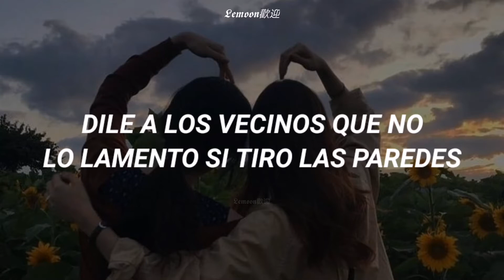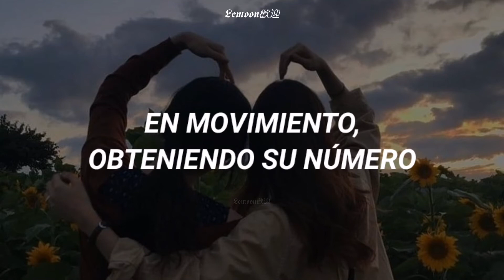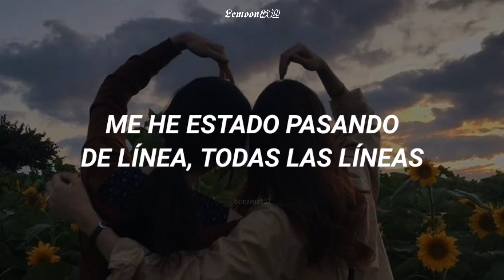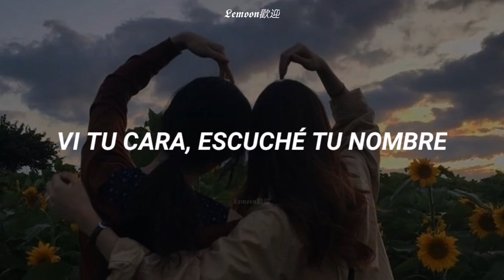Harley Kiyoko - Girls like Girls || sub. Español 🏳️‍🌈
En estos días habrá contenido De canciones que tengan que ver con LGBTQ+ 🏳️‍🌈.

Solo hasta el día 28 💓( aunque puede que suba algunas cada que quiera jajaja)

Canción Original :

Miren el video, es hermoso 🥺

🎉Metas :

100🔒

1,000🔒

10,000🔒

1,000,000🔒

Ayúdenme a hacer posibles estas metas, vamos por los 100!! ✨.